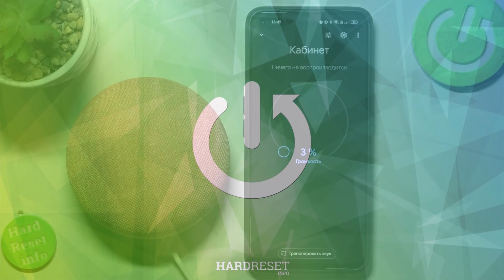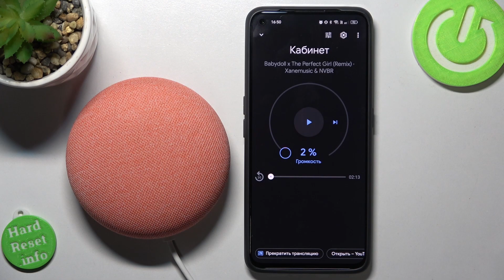Google Nest mini | Как пользоваться голосовым помощником на Google Nest mini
Если вам интересно, насколько хорошо работает гугл ассистент на Google Nest mini, то сейчас мы это проверим. Оставайтесь с нами, если вам интересно, как работает гугл ассистент на Google Nest mini. Притяного просмотра!

Как работает гугл ассистент на Google Nest mini? Работает ли гугл ассистент на Google Nest mini? Насколько хорошо рабоатет ассистент на Google Nest mini?